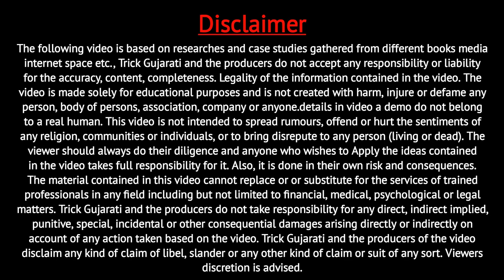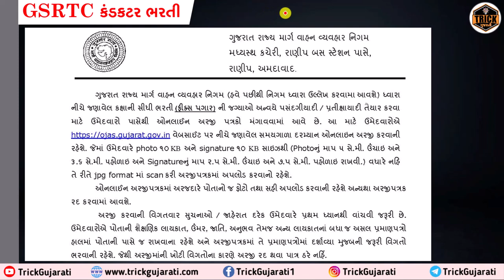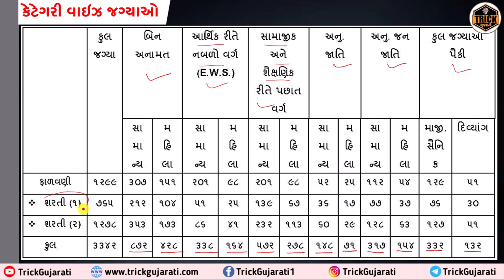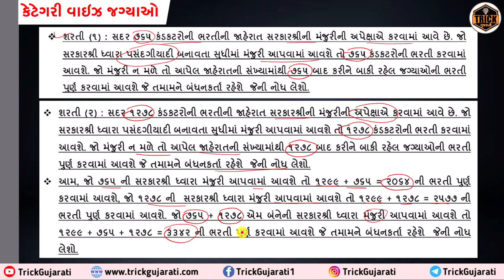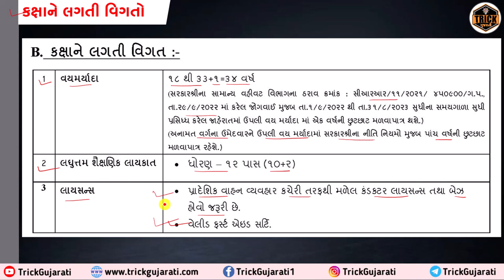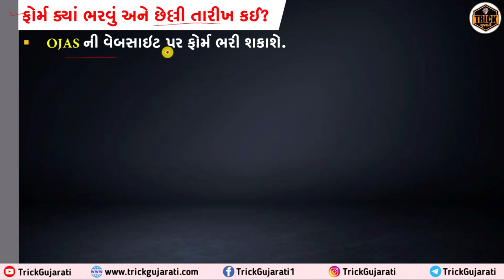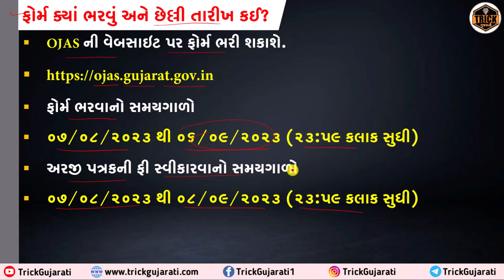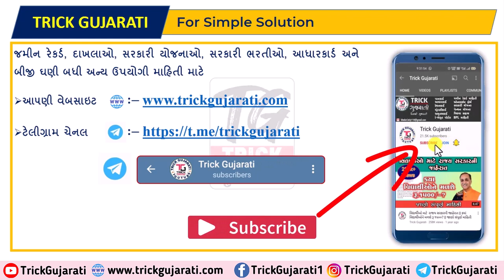GSRTC Conductor Bharti 2023 | કંડક્ટર ભરતી 2023 | Gujarat ST Bus Conductor Bharti 2023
મિત્રો આ વિડયોમાં GSRTC કંડક્ટર ભરતી વિશે વિગતવાર માહિતી આપવામાં આવી છે.